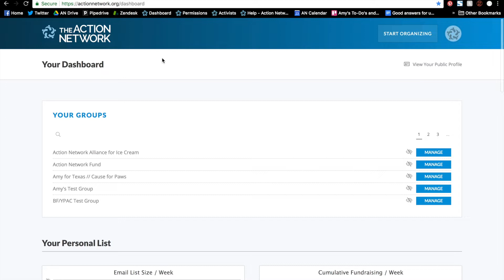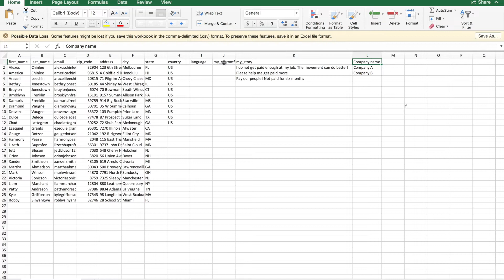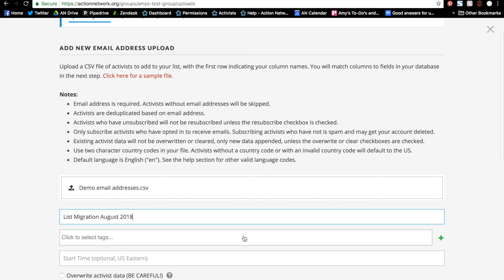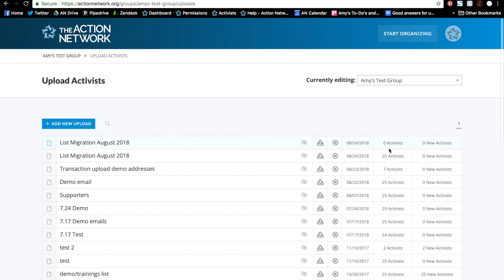Uploading a new email list | The Action Network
Importing an existing email list into Action Network is very easy, whether you’re migrating your email list or transferring a sign-in sheet from an event.